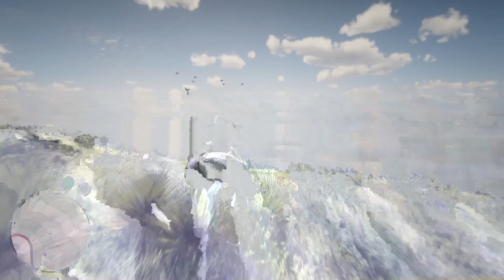Red Dead Redemption 2 Pt. 19 // Advertising, the New American Art I & II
Gamer's Corner  Gear List
Microphone - Shure SM57
Behringer U-PHORIA UMC22
Blue Microphones Compass Boom Arm
Audio-Technica ATH-AD700X
Fujifilm X-T3 Camera
Fujifilm XF16-55mmF2.8 lens